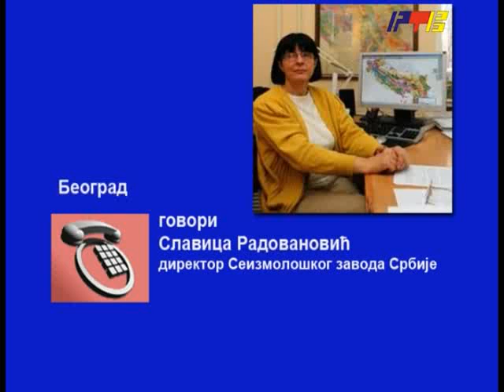RTV Vranje Zemljotres FONO izjava 06 03 2014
novi zemljotres u okolini bujanovca